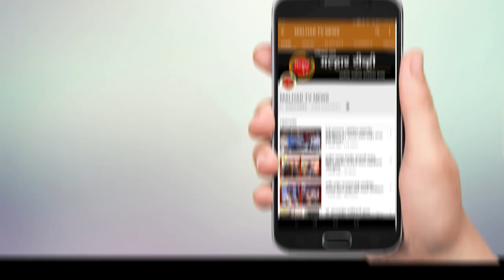मावळ लोकसभा मतदारसंघातील युतीचा मिटला वाद; पार्थ पवार यांच्या अडचणीत झाली वाढ